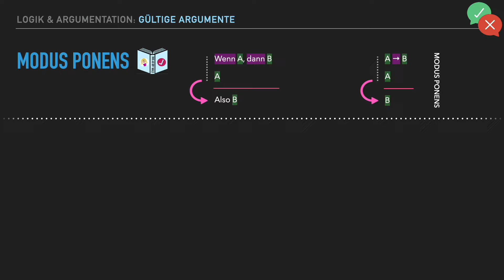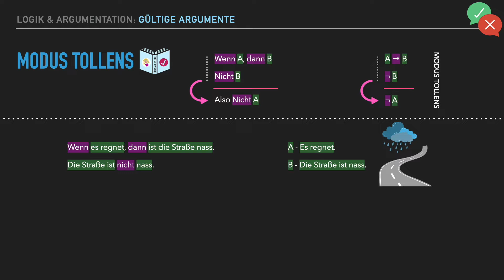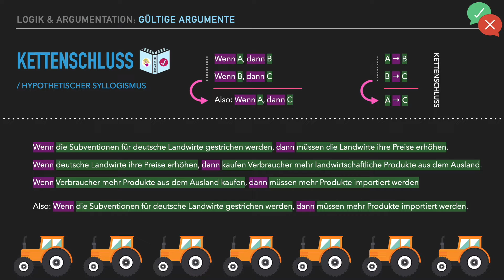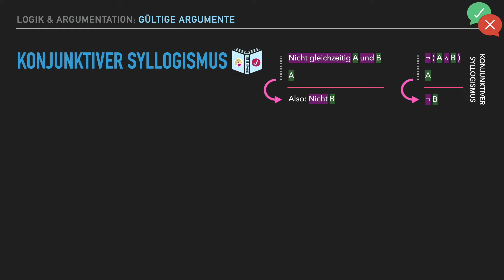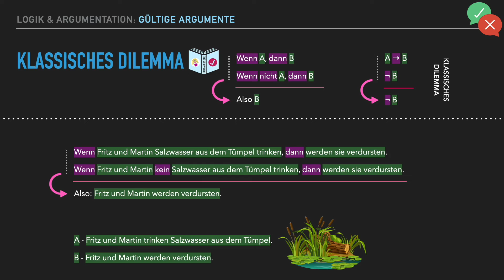Gültige Argumente⎥Logik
Gültige Argumente helfen uns dabei, unsere Behauptungen zu begründen und unsere Hypothesen zu überprüfen.
Die Gültigkeit von Argumenten hängt davon ab, ob ihre Schlussform logisch gültig ist, ob die Konklusion also logisch aus den Prämissen folgt.
Bestimmte Argumente sind daher immer gültig.
Wie die häufigsten gültigen Argumente aufgebaut sind, erfährst du in diesem Video.

Mit dem Quizlet-Lernset „Gültige Argumente“ kannst du dein Wissen anschließend überprüfen

0:00 Einführung
0:25 Modus ponens
1:16 Modus tollens
1:52 Kettenschluss/ Hypothetischer Syllogismus
3:02 Disjunktiver Syllogismus
3:21 Konjunktiver Syllogismus
3:50 Klassisches Dilemma

QUELLEN 📚

Beckermann, Ansgar. 2010. Einführung in die Logik. De Gruyter. Berlin.

Hoyningen-Huene, Paul. 1998. Formale Logik: Eine philosophische Einführung. Reclam. Stuttgart.

Schurz, Gerhard. 2020. Logik: Grund- und Aufbaukurs in Aussagen- und Prädikatenlogik. De Gruyter. Berlin.

SRF Kultur Sternstunden. 2020. Logisch denken - Ein Crashkurs mit Christoph Pfisterer | Sternstunde Philosophie | SRF Kultur.

⭐️Wilholt, Torsten. 2007. Logik und Argumentation.